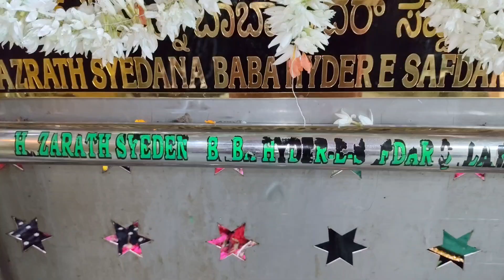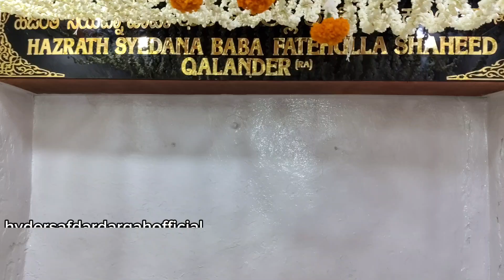Mulbagal Milad Un Nabi ﷺ Juloos | Darhga BHS